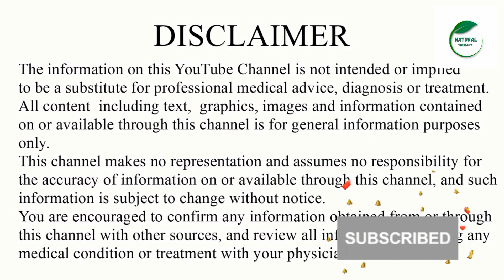Les Bienfaits Santé du Thym : Découvrez les Secrets de cette Herbe Aromatique ! | Natural Therapy 🌱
Bienvenue sur notre chaîne ! Dans cette vidéo, nous allons explorer les bienfaits de la thym pour la santé. La thym est une herbe aromatique largement utilisée en cuisine, mais saviez-vous qu'elle possède également de nombreux bienfaits pour la santé ? Rejoignez-nous pour en savoir plus sur cette herbe polyvalente et comment elle peut améliorer votre bien-être.

Dans cette vidéo, nous plongerons dans les nombreux bienfaits de la thym pour la santé. Nous aborderons ses propriétés antioxydantes, anti-inflammatoires, antimicrobiennes et son rôle potentiel dans la santé respiratoire, la digestion, et les soins de la peau. Nous explorerons également les composés actifs de la thym, tels que le thymol, le carvacrol et les flavonoïdes, qui contribuent à ses propriétés bénéfiques.

De plus, nous partagerons les utilisations traditionnelles de la thym dans la médecine naturelle et son importance historique. Nous donnerons également des conseils pratiques sur la façon d'incorporer la thym dans votre alimentation quotidienne, que ce soit en utilisant du thym séché dans vos plats culinaires ou en préparant des tisanes à base de thym pour profiter de ses bienfaits.

Ne manquez pas cette occasion d'en savoir plus sur les nombreux bienfaits de la thym pour la santé et comment vous pouvez l'intégrer dans votre routine habituelle pour améliorer votre bien-être. Merci de nous rejoindre, et rendez-vous dans notre prochaine vidéo !